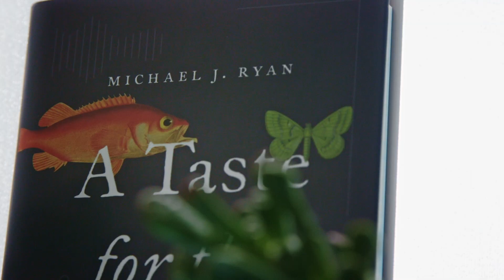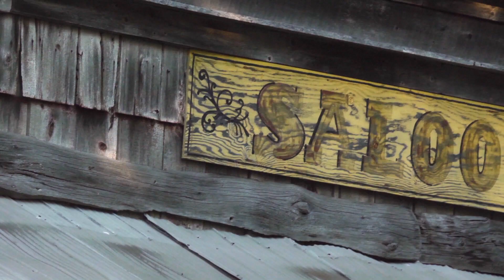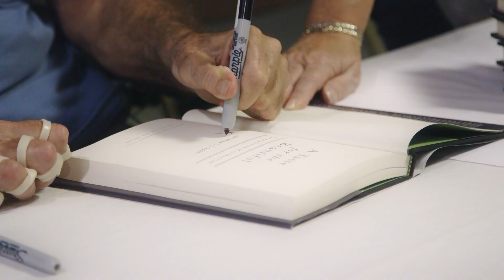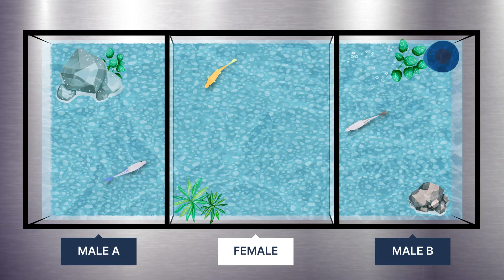Evolution Of Beauty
Hot Science Episode 104 explores the evolution of attraction in animal. Featured educator: Dr. Michael Ryan

About Dr. Michael Ryan
Michael Joseph Ryan is an American biologist, author, Clark Hubbs Regents Professor in Zoology in the Department of Integrative Biology at the University of Texas at Austin, and Senior Research Associate at the Smithsonian Tropical Research Institute in Panama. He is considered to be a prominent expert in the fields of sexual selection and animal communication.

About the HOT SCIENCE series
HOT SCIENCE is a documentary series that makes science fun and relevant for everyone. Our mission is STEM education, which we believe will make the world a better place. The show celebrates the heroism of scientists and their research. Through vibrant animation and inspiring storytelling, the series also highlights wonders of the natural world.

The show is made possible by the University of Texas at Austin. It is a creative partnership between the Environmental Science Institute (inside the Jackson School of Geosciences) and Matthew McConaughey’s film course, Script to Screen (inside the Moody College of Communication). The series would not be possible without the generous support of donors like you. Thank you.

HOT SCIENCE is inspired by the nationally recognized lecture series HOT SCIENCE - COOL TALKS which has been a mainstay of the University of Texas at Austin for over 20 years. Organized and moderated by Dr. Jay Banner, these lecture / hands-on activity events are held six times per year.